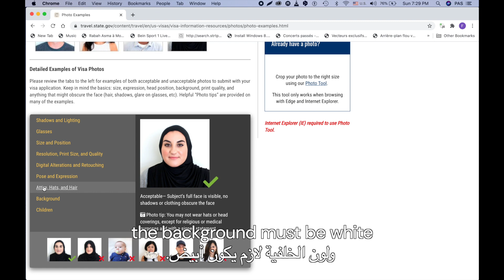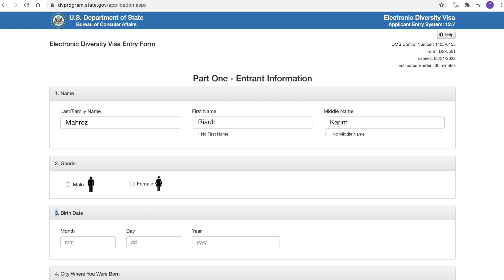الأخطاء الشائعة في التسجيل لبرنامج الهجرة الأمريكية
بالاكو ديرو وحدة من هاذ الستّ غلطات اذا كنتو حابّين تسجّلو في برنامج فيزا التنوّع.
Don't make one of these six common mistakes if you're registering for the Diversity Visa Program (DV-2022)!